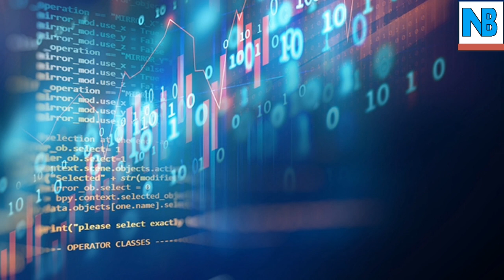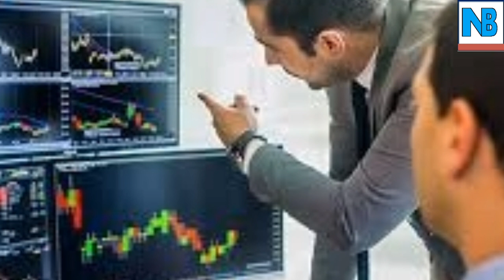नेपाल टेलिकमले 22% share लगानीकर्तालाई वितरण गर्दै/ upcoming ipo news nepal telecome news today news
Nepale telecome 22% share issue news today news updated nepali share market news upcoming ipo news stock nepal
share market knowledge news
Nepal telecome share news
Nisha Adhikari ipo
Nisha Adhikari